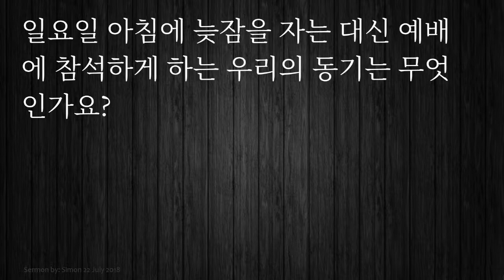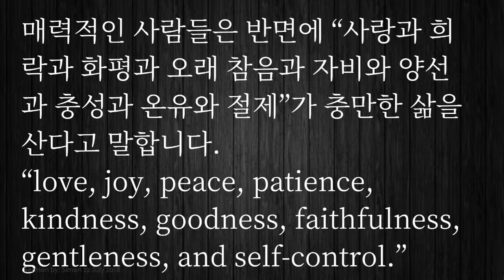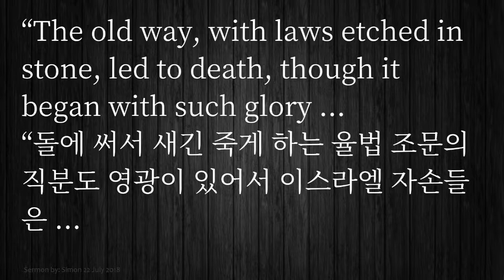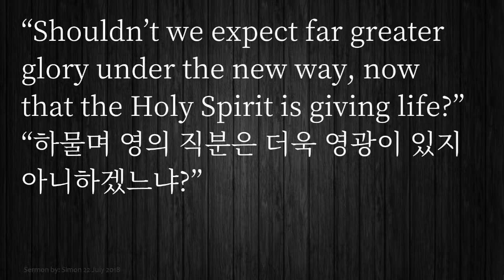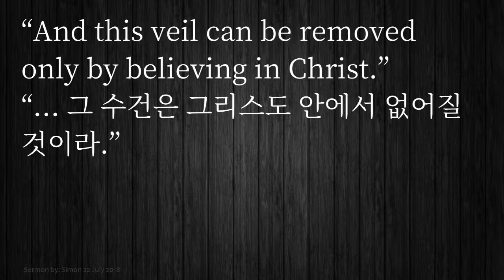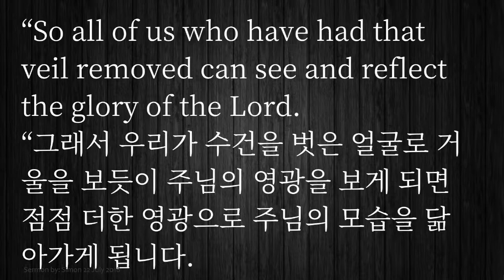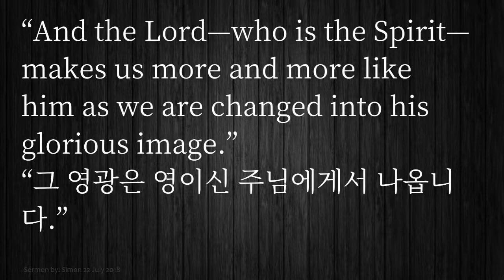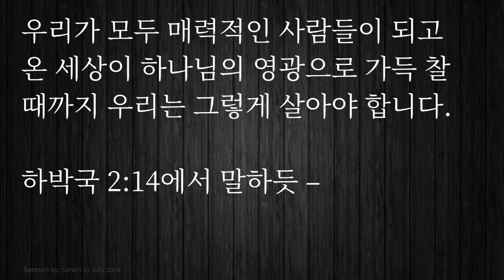Attracted by the glory of God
What is your motivation for going to church and following Jesus? Is it because you are in love? Is he attractive? Jesus is attractive when we see him as he is, and we are attractive when people see him in us. Everyonebeing attracted to God, drawn to Jesus, being saved and living with him forever. Members of Jinju Church are learning to see the beauty of Jesus, and to share it with others in the English Service.